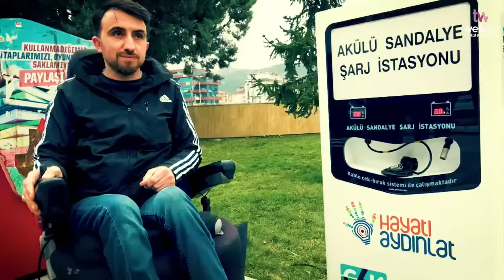🎵Muazzez Ersoy Tokat Özel Konseri 🎶